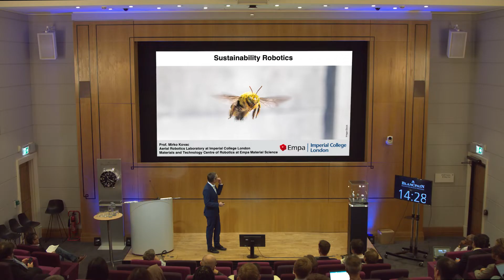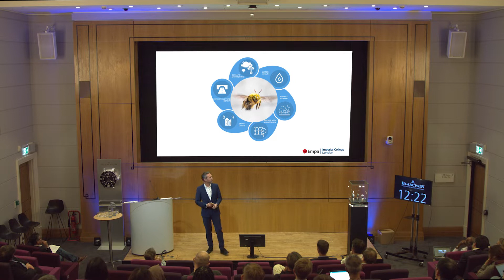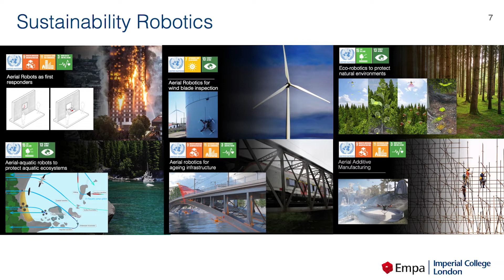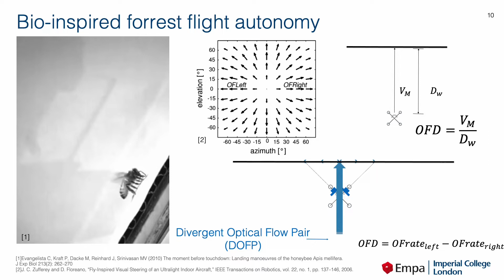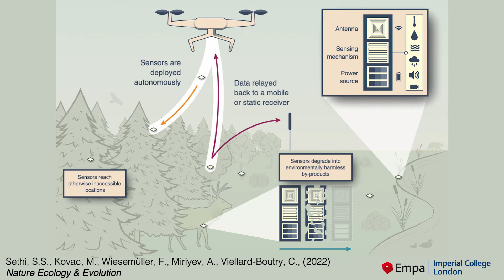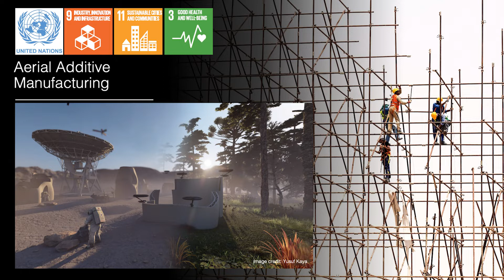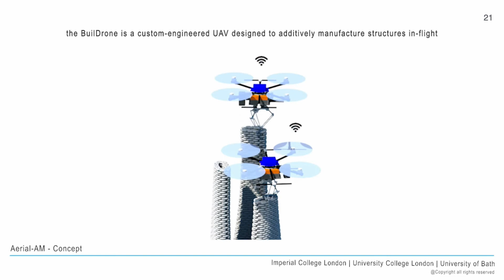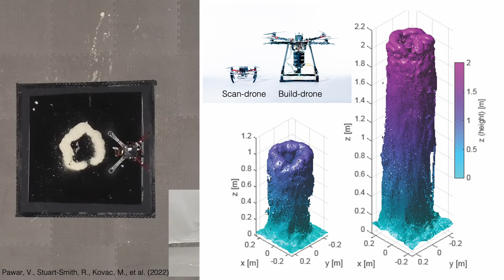How can Robotics and AI support sustainable development? Prof. Mirko Kovac, Imperial College London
Robotics Session

Prof. Mirko Kovac, Director, Aerial Robotics Lab, Imperial College London
How can Robotics and AI support sustainable development?